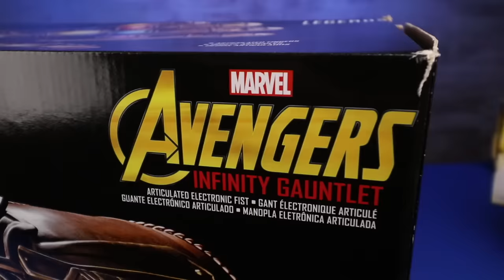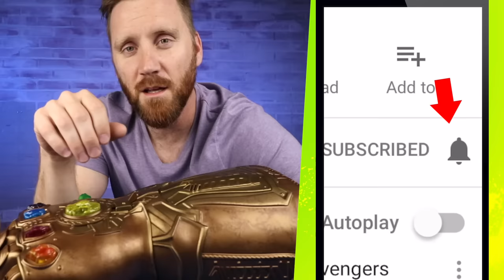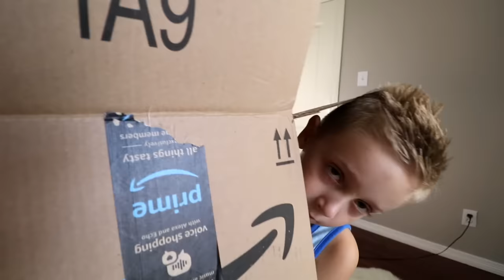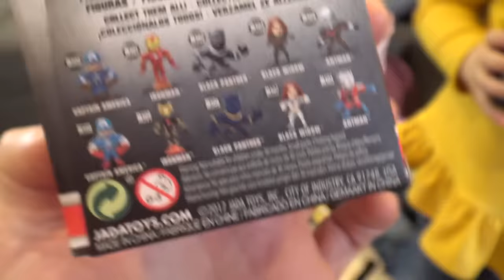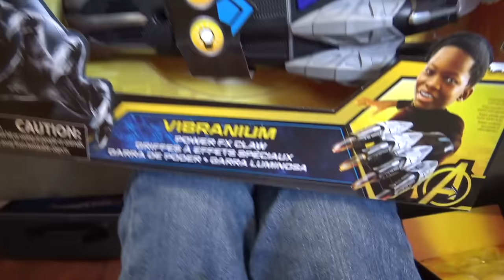KidCity's Ultimate Super Hero Gear Test!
It's Thanos, Spider-Man, Black Panther & The Avengers in an Ultimate Super Hero Gear Test & Toys Review for Kids by KidCity!